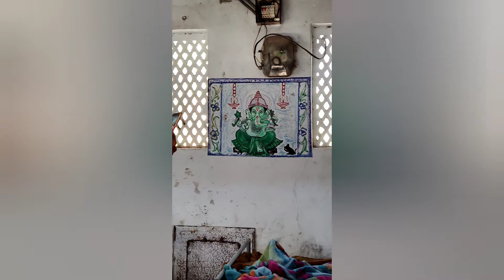ANNADANAM VIDEO OF LATE SRI SWAMY KRISHNA MURTHY GARU